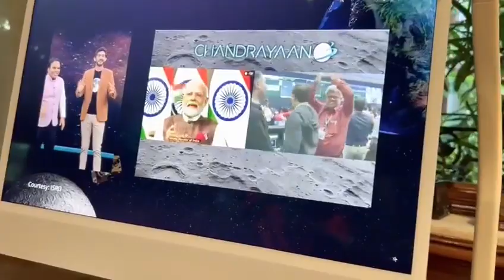What a brilliant display of Indian Space technology and genius!